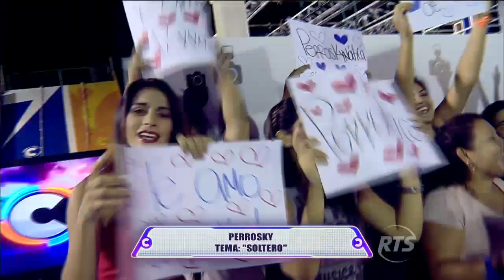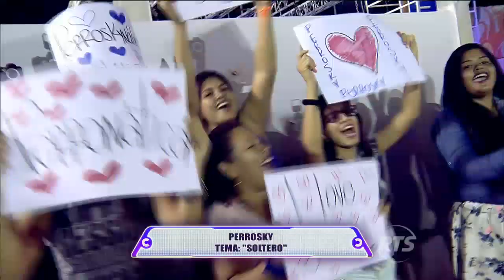Perrosky nos canta "Soltero"